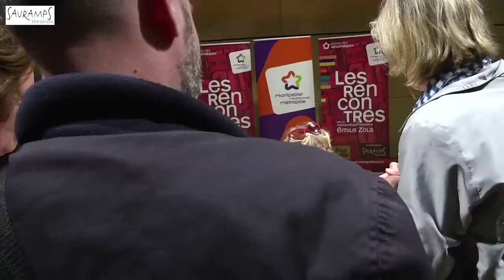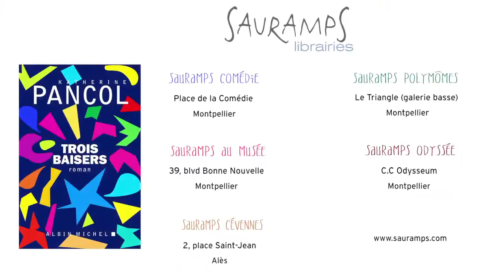Rencontre avec Katherine Pancol pour son dernier livre : "Trois baisers"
A l'occasion de la sortie de son roman "Trois Baisers", Katherine Pancol s'est rendue à la Médiathèque Emile Zola pour une séance rencontre/dédicace inédite.
Découvrez en quelques minutes comment l'auteur vous kidnappe à travers son dernier livre !